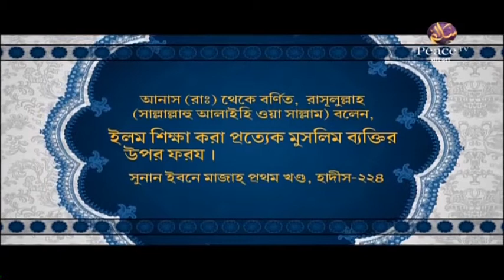১. ইসলামী শারীয়ার নীতিমালা। ড মনযূর ইলাহী। পিস টিভি বাংলা